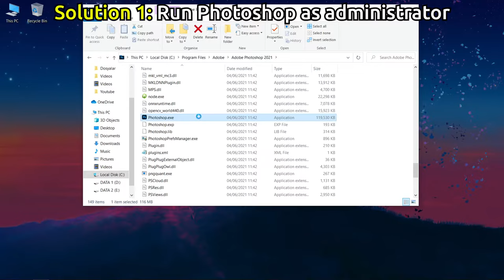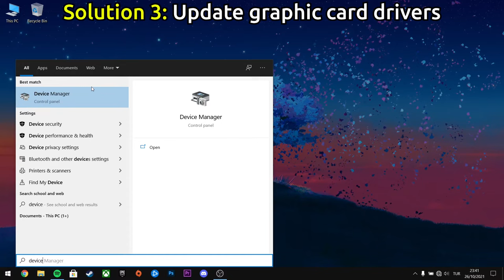How to fix Adobe Photoshop 2021 Crashing Issue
3 Fixes for Adobe Photoshop 2021 Crashing Issue

1 - Run Adobe Photoshop  as administrator = 00:02
2 - Change Change graphics performance preference = 00:02
3 - Update graphic card drivers = 03:28